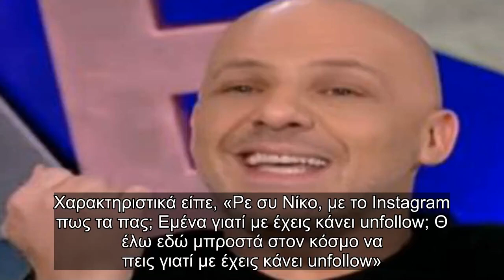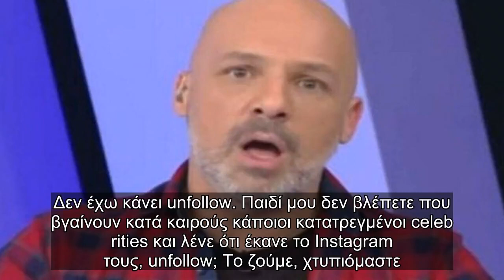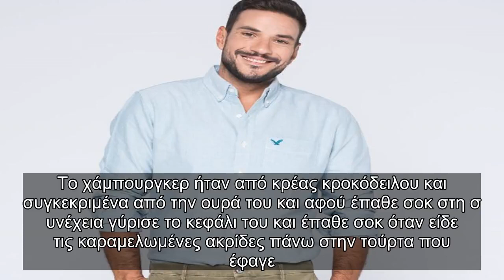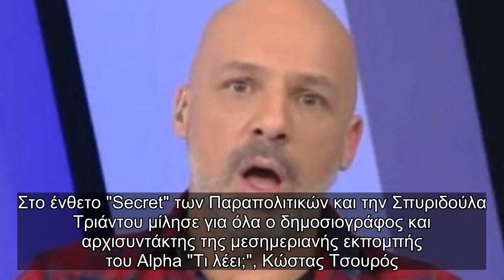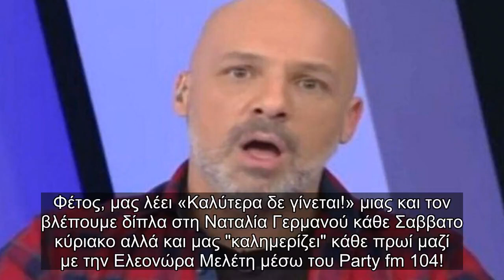✅ "Χαμός" με τον Νίκο Μουτσινά! Τι συνέβη;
✍ "Χαμός" επικράτησε στο πλατό όταν ο Νίκος Μουτσινάς κλήθηκε να δώσει απάντηση στο μεγάλο unfollow πρ
ος τον Τσουρό! Ο παρουσιαστής τον ρώτησε ευθέως αν έχει κάποιο πρόβλημα με τα social media!. Ο ίδιος βρέθηκε καλεσμένος στην εκπομπή του, και μίλησε για όλα, πρώτα όμως θέλησε να τον ρωτήσει γι
ατί δεν τον ακολουθεί πια!. Χαρακτηριστικά είπε, «Ρε συ Νίκο, με το Instagram πως τα πας; Εμένα γιατί με έχεις κάνει unfollow; Θ
έλω εδώ μπροστά στον κόσμο να πεις γιατί με έχεις κάνει unfollow». Τότε εκείνος του απάντησε, «Τα πάω πολύ καλά και δεν κάνω unfollow. Δεν ισχύει.  Δεν έχω κάνει unfollow. Παιδί μου δεν βλέπετε που βγαίνουν κατά καιρούς κάποιοι κατατρεγμένοι celeb
rities και λένε ότι έκανε το Instagram τους, unfollow; Το ζούμε, χτυπιόμαστε.  Ρε Κώστα στο ορκίζομαι. Δεν θα είχα πρόβλημα να σου πω γιατί σε έκανα unfollow, γιατί βαρέθηκα να σ
ε βλέπω να πηγαίνεις διακοπές και εγώ να κάθομαι σπίτι μου.  Δεν ισχύει αυτό. Δεν ισχύει, δεν ξέρω γιατί έγινε, εγώ δεν κάνω unfollow». Ωστόσο οι δυο ...